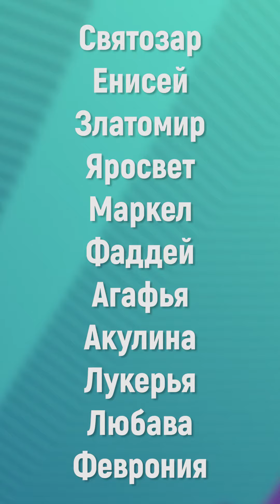Вертикальные новости 26 января 2021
Need For Speed по Ставропольски или встреча на встречке. Первый в Ставрополе проекционный пешеходный переход. Капитан Спокойствие. Новогодние праздники - всё. Самые популярные имена. Потепление и обнимашки. Вертикальные новости 26 января 2021.